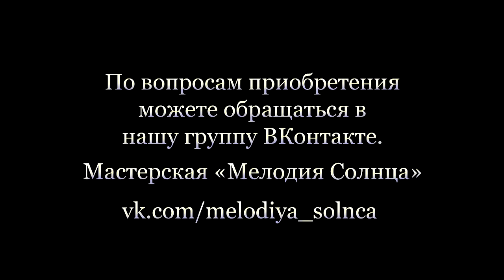Космофон "Летающая тарелка". Мастерская "Мелодия Солнца"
Космофоны (Глюкофоны) от Мастерской "Мелодия Солнца".

Космофон (Глюкофон) "Летающая тарелка" односторонний , большой, 40 см диаметр, тональность Фа# мажор.

Волшебные музыкальные инструменты, по доступной цене, высылаем по всему МИРУ с любовью!

Kosmofony (steel tongue drum) from the workshop "Sun Melody".

Magical musical instruments, at an affordable price, we send all over the world with love!